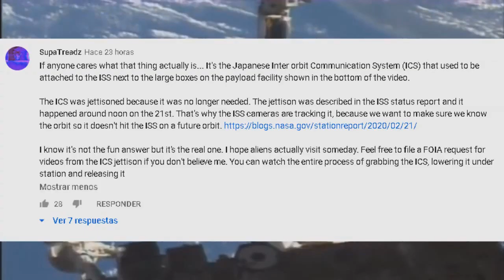EL ASTRONAUTA DOUG WHEELOCK EXPLICA EL OVNI GRABADO POR LA ESTACIÓN ESPACIAL INTERNACIONAL 20MINUTOS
El Astronauta Doug Wheelock confirma la explicación al OVNI grabado por la estación espacial internacional durante 20 minutos. Se trata del Sistema de Comunicaciones Japones ICS y el astronauta dice que es un IFO (Objeto Volante Identificado).